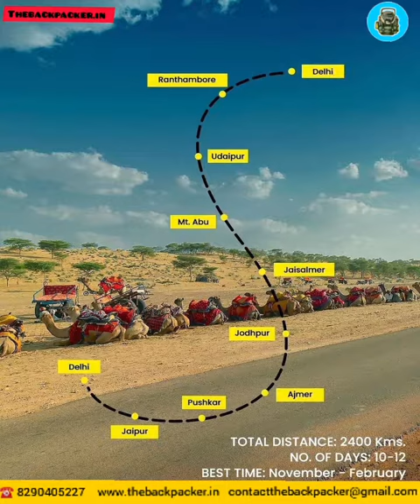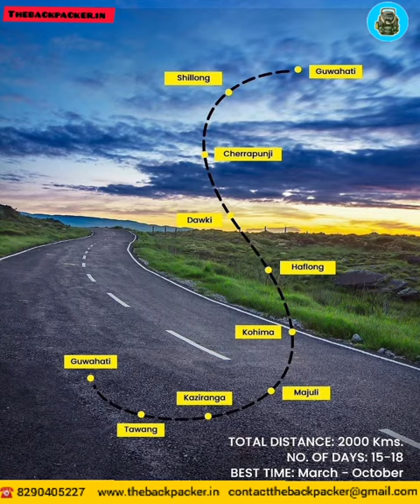7 Amazing Roadtrips to explore in INDIA / Thebackpacker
Tag your best friend and start planning for an epic road trip already.😍 Oh, and don’t forget to save this post for the next weekend.

You can visit Thebackpacker.in and explore through our handpicked range of road trips from India.

🌏 Thebackpacker.in